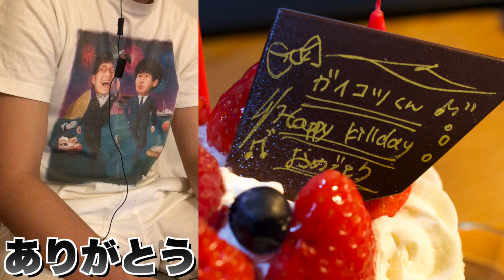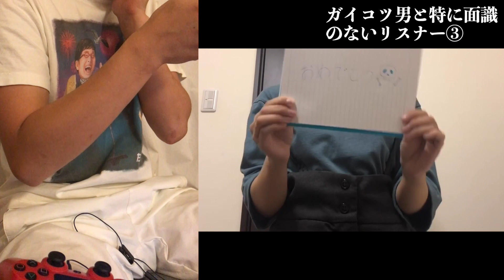FPSで”初キルした初心者”を必要以上にお祝いするシュールな動画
オサムです！
チャンネルメンバーシップの皆さん、ご協力ありがとうございました。
ガイコツ男も喜んでおりました。

【有料メンバーコンテンツ】月490円
・メンバーディスコードサーバーに招待します
（オサムとゲームしたりお話しできます。）
・オサムのんびりラジオ
・メンバー限定動画
・未公開オサムの歌ってみた音源
・全ライブの配信アーカイブ
・メンバー限定バッジ、スタンプ